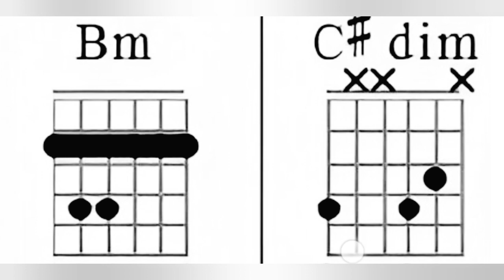Acordes para REQUINTO más Curso para Piano o Guitarra Gratis.